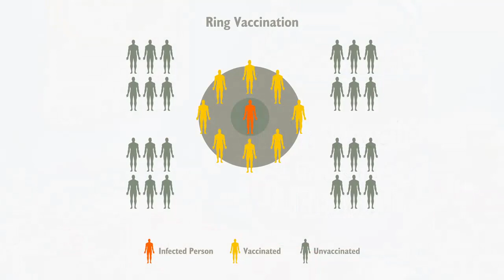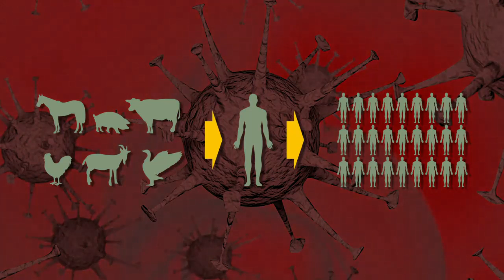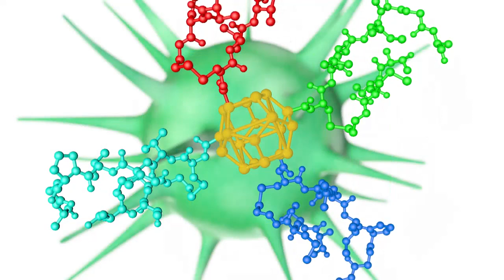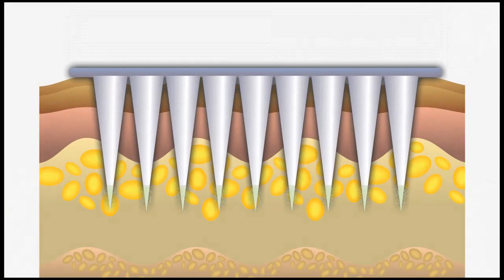Pioneering a new approach to vaccine development and manufacturing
By combining gold nanoparticle technology, validated antigen technology and microneedle patch technology, Emergex could easily be at the forefront of changing the vaccine development landscape forever.